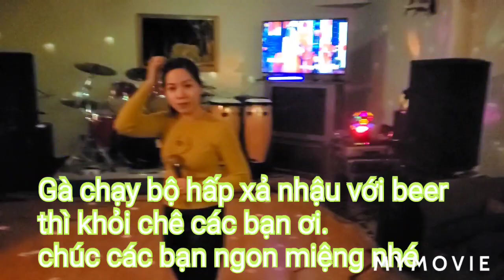Cuối tuần của anh em NTGC# nhom Thu Gian Canada tap 175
Những ngày sắp tới tết nguyên đán..anh em nhóm thu giản hợp mặt quậy văn nghệ cho vui.. chúc cả nhà vui vẻ nhé.please like share subscribed see your guys next video bye bye and have a nice weekend.